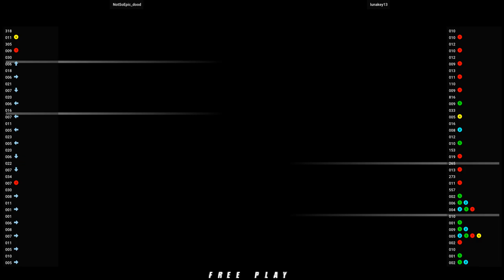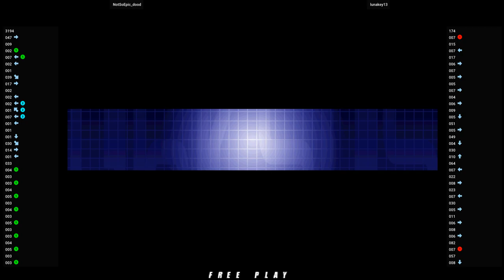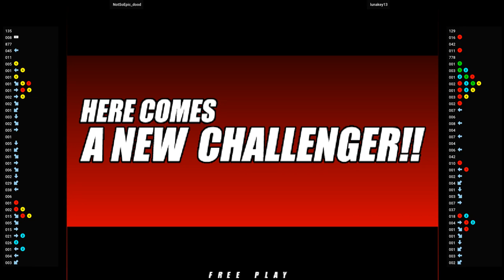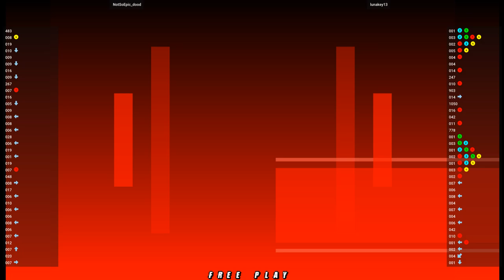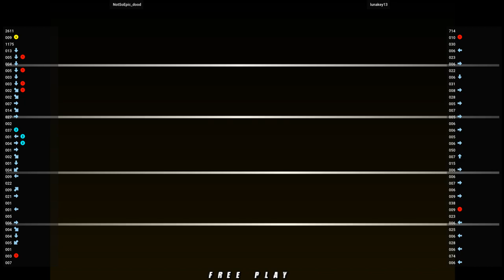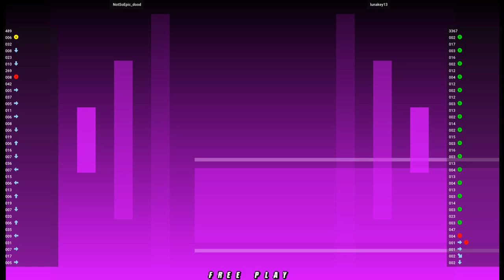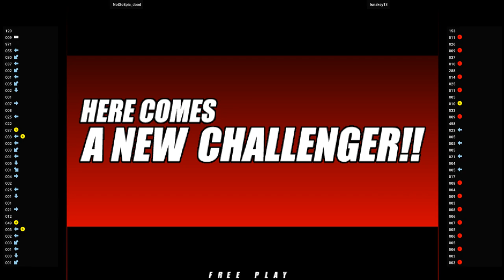NGBC 🕹 NotSoEpic_dood VS lunakey13